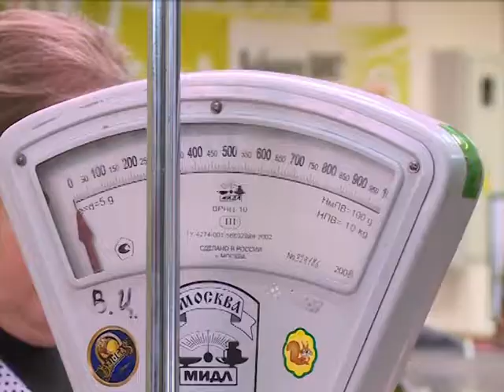Городской рынок Вологды и после продажи останется рынком